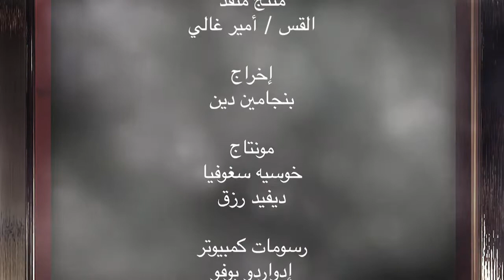الوصية السادسة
لا يحق لإنسان ان يأخذ حرية انسان آخر ولا يحق لانسان ان يأخذ حياة انسان آخر. الوصية السادسة: "لا تقتل". من كان اول قاتل؟ من اول من كسر هذه الوصية؟